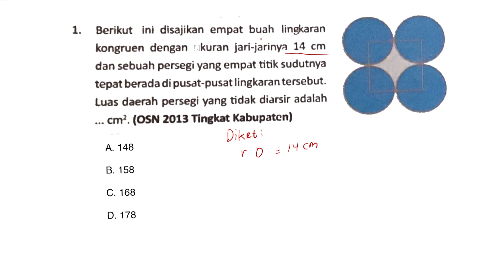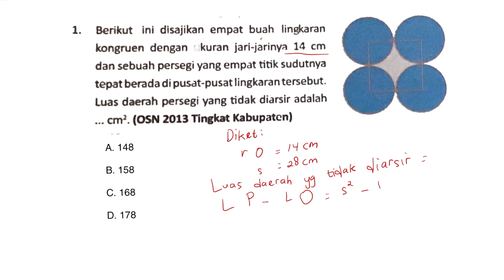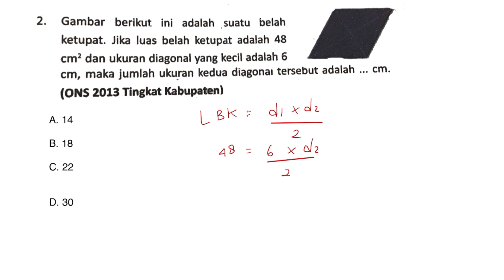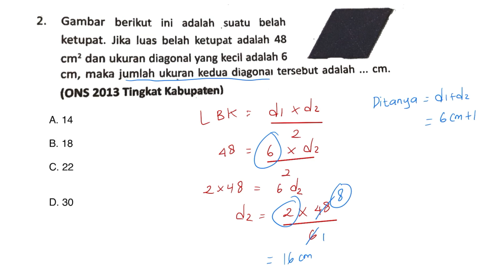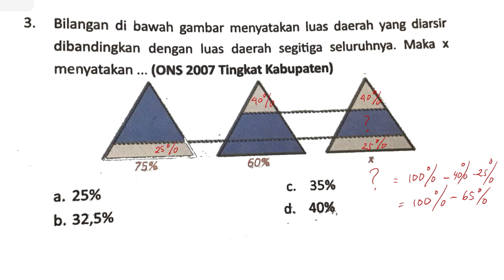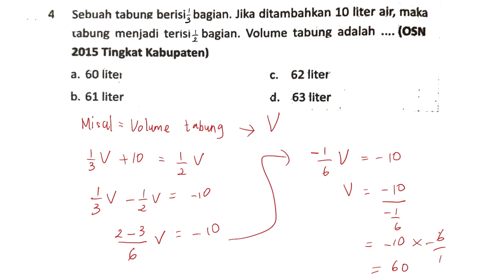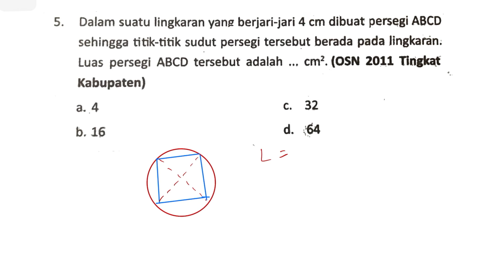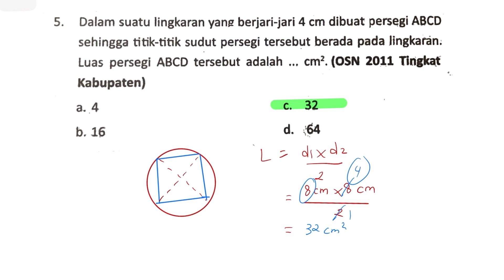PEMBAHASAN SOAL OLIMPIADE SAINS NASIONAL (OSN) MATEMATIKA SD DARI TAHUN KE TAHUN PART V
Pada kesempatan kali ini kita akan Belajar Bareng akan membahas soal OSN MATEMATIKA SD dari tahun ke tahun PART V.

 penjelasannya!